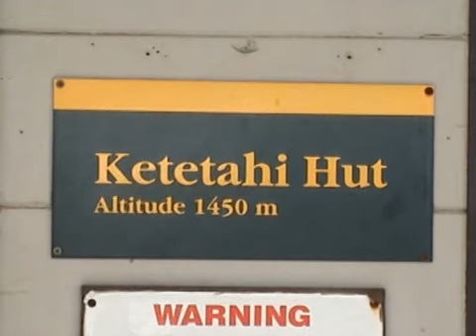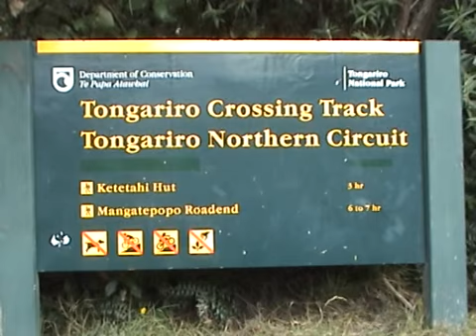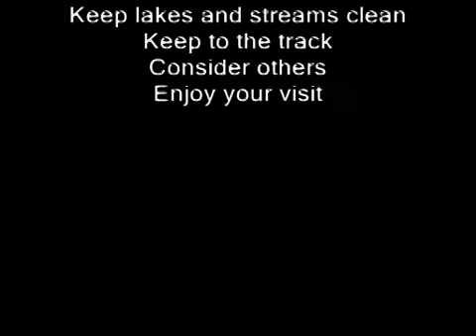Tongariro Crossing (part 2)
Part 2 of a narrated guide to the Tongariro Crossing, one of New Zealand's most spectacular walks.  Filmed on a stunningly clear day.